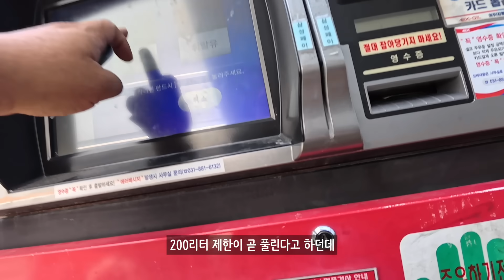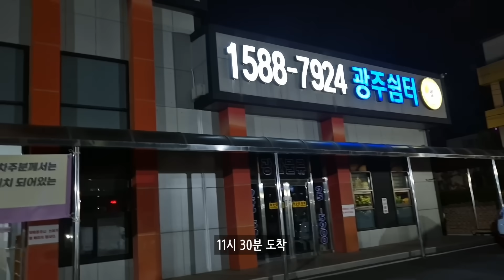상하차 시간에 지쳐버린 화물차기사의 하루[EP-473]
이상하게 상차 시간이 오래걸리면 하차 시간도 오래 걸리는 경우가 제법 많습니다